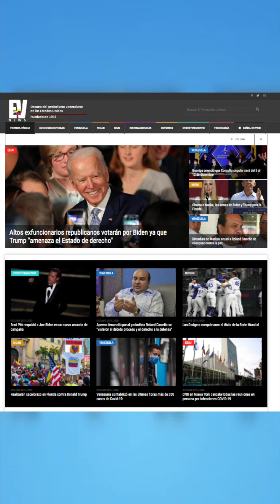28 de octubre de 2020, Resumen de Noticias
Mantente informado con este resumen de noticias DIARIO con el periodista Steve Bocaranda - NOTICIAS de venezuela y el mundo para hoy , Resumen de Noticias de Venezuela y el mundo, narrada por Steve Bocaranda, escribenos por 28 de octubre de 2020, Resumen de Noticias